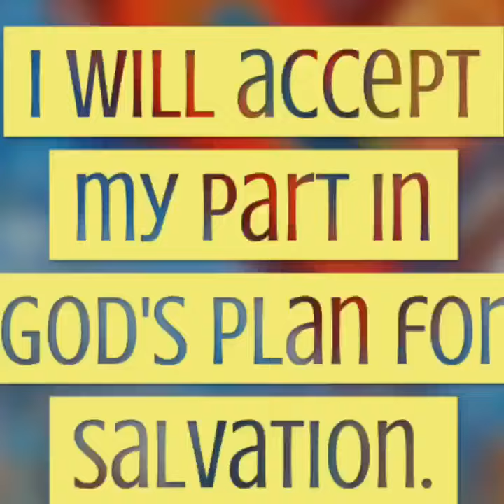ACIM Lesson 98 I will accept my part in God's plan for salvation.